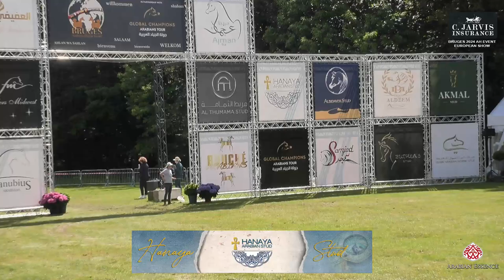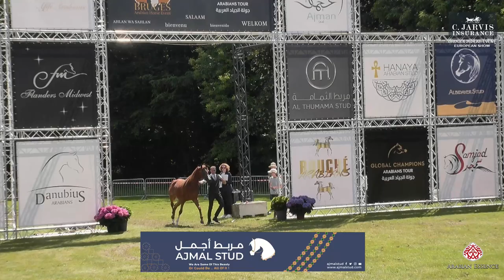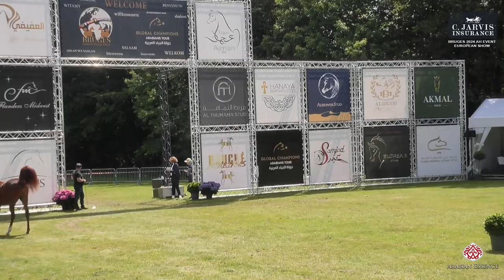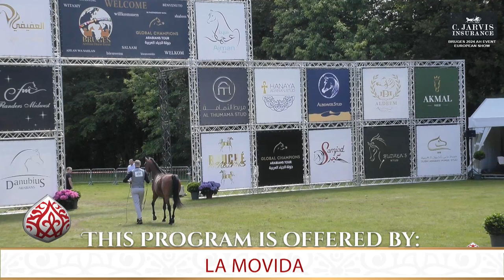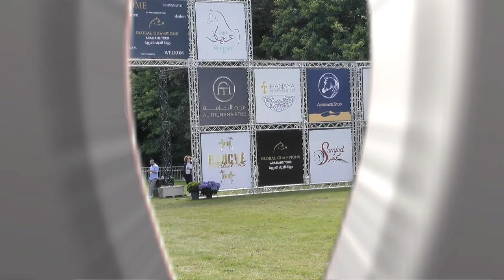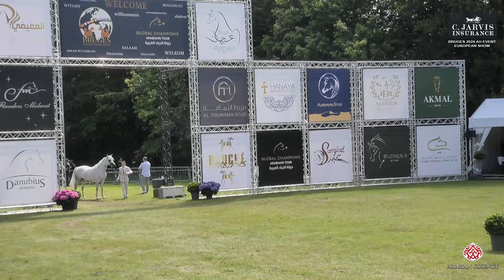Bruges 2024 AH Event Int B Show Class 107